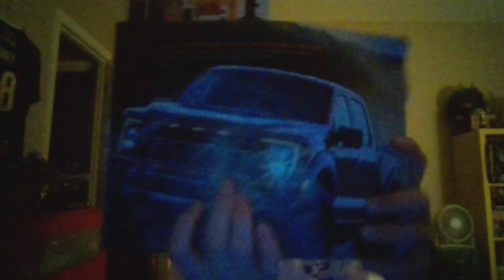day 658 of my lego 1 piece a day